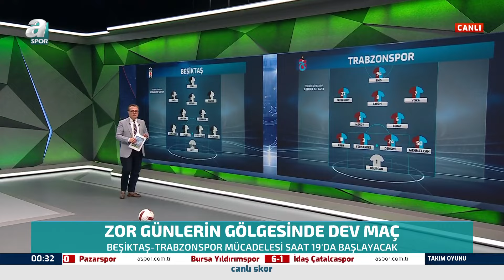Beşiktaş - Trabzonspor Maçının Muhtemel İlk 11'leri Belli Oldu! / A Spor / Takım Oyunu / 04.02.2024